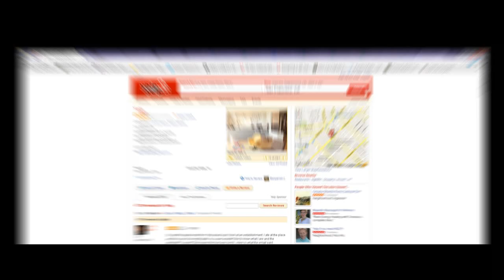Inside Yelp: How the Company Got Its Name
CEO Jeremy Stoppelman discusses the origin of Yelp.

Created by Darnell Holloway and Bryan Porter